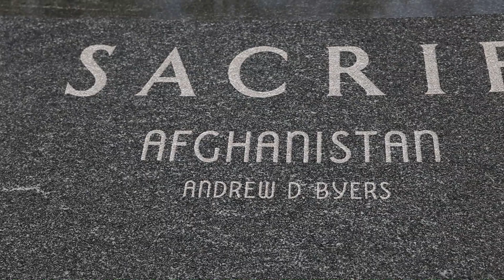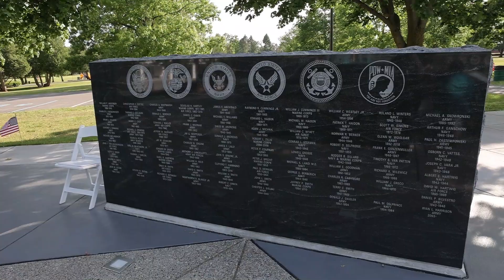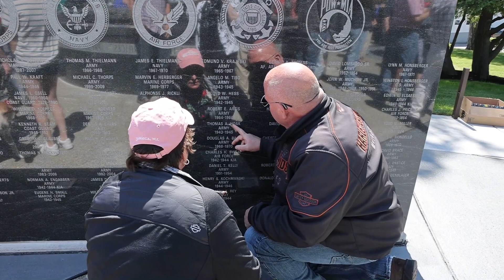Clarence Veteran's Memorial Short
Clarence, NY - Veteran's Memorial Dedication Ceremony on May 31st, 2021.  Spearheaded by the Clarence Rotary Club & Chrissy Casilio.  Videography by Tracy Dorr.